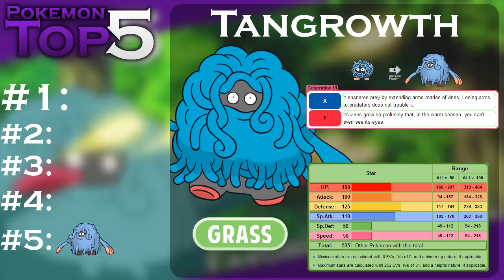Pokemon Top 5: My Top 5 Favorite Pokemon!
This list probably won't be the same by tomorrow :P